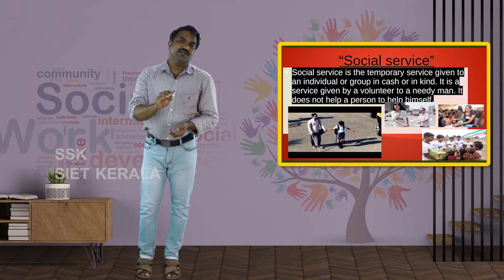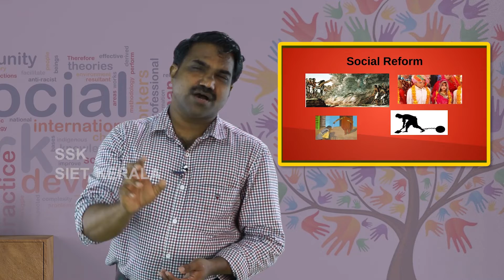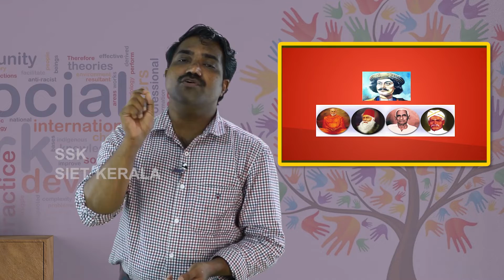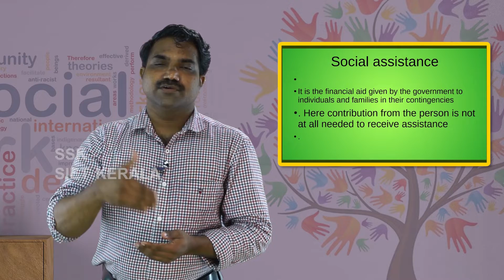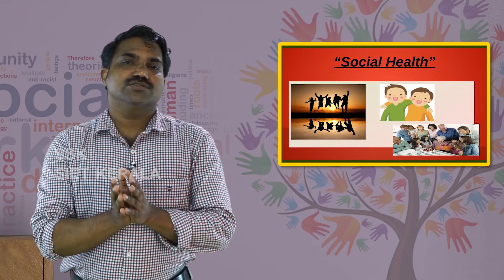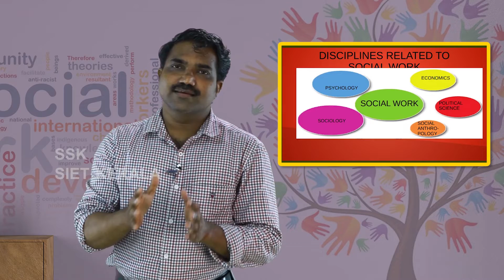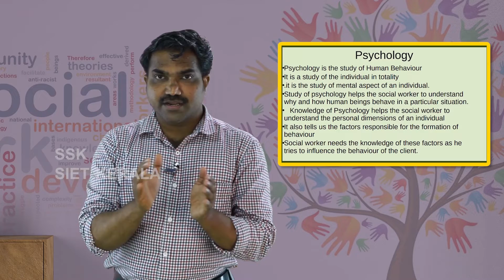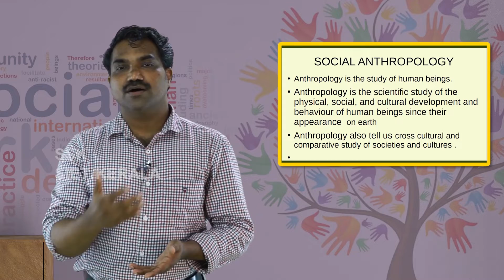SIET KERALA- PLUS ONE- SOCIAL WORK - ORIGIN & DEVELOPMENT OF SOCIAL WORK- UNIT 2 PART 01